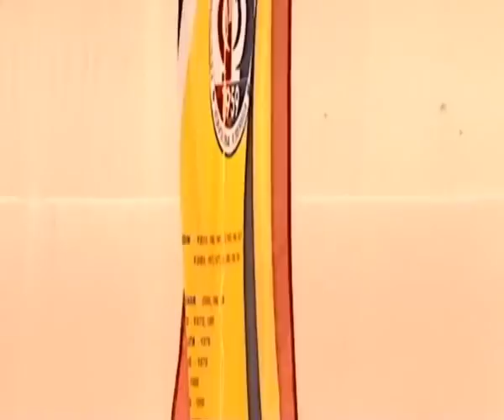Gradski KUD Smederevo na Festivalu u Seleusu 1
Gradski KUD Smederevo
Umetnicki rukovodioc - Dragan Micic